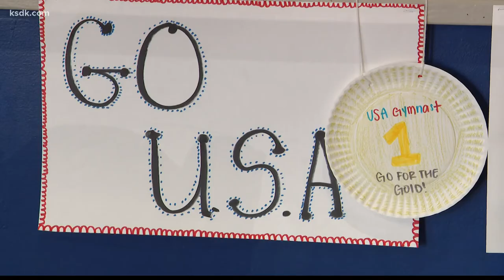For St. Louis gymnasts, journey to Olympics starts at young age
O'FALLON, Mo. - Getting to the Olympics is a dream come true, but it takes years of hard work, dedication, and a competitive spirit even at a very young age.

Some gymnasts can start competing at age five. Others see it as a path to college. Nonetheless, it takes a certain amount of skill at any level.

Take 8-year-old Avery Schellin. She hopes to one day be a Level 10 gymnast, the highest level in the USA Gymnastics Junior Olympics Program. She is currently on her way to Level 4 and hopes to compete this October.

"I want to go to college [for gymnastics] and my goal is also to be a level 10," said Schellin.

Schellin trains at GymQuarters Gymnastics in O'Fallon, Missouri. It's easy to see how successful the gym's programs are by looking at the dozens of award-winning gymnasts pictured on the entryway wall. Trophies and ribbons are spread across the gym. This is a place that is known to produce elite athletes, but it does more than that for many young women.